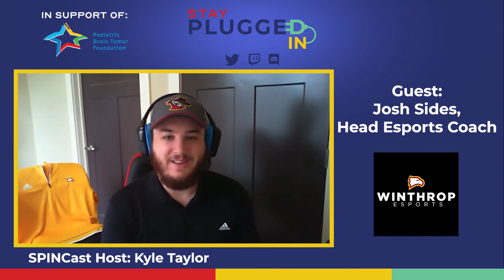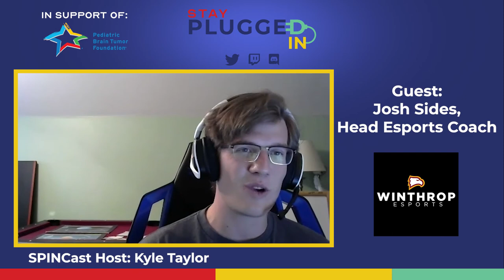Collegiate Esports ft. JOSH SIDES, WINTHROP UNIVERSITY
to be informed of all upcoming events and content here at SPIN!